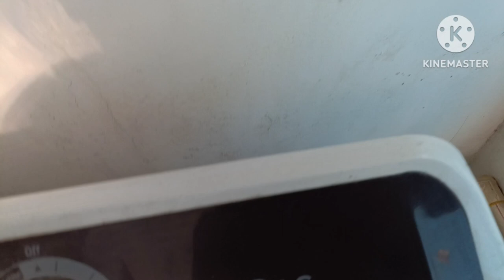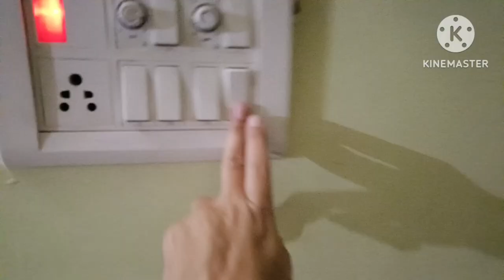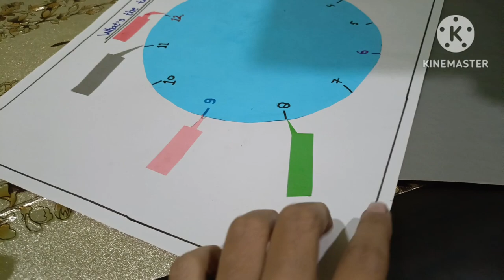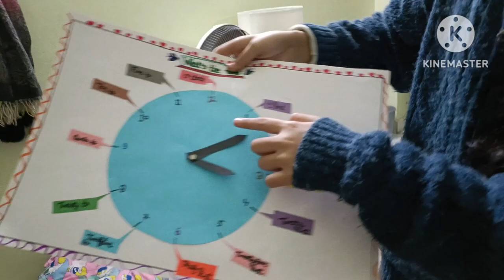Salu ne banayi wall clock ⏰ |Maine kya buy kiya & daily routine with kids ❤️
daily
daily swag
daily routine
daily vlog
daily vlog
daily vloggers parody reaction
daily vlog
daily vloggers parody
daily vlogger